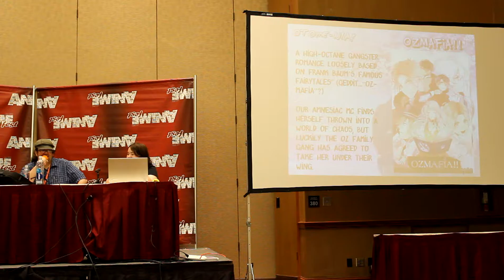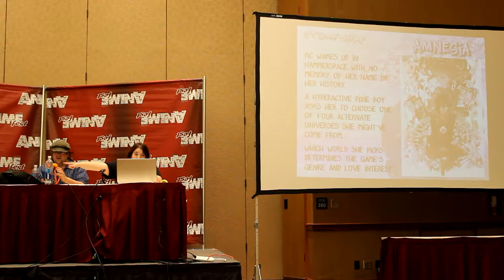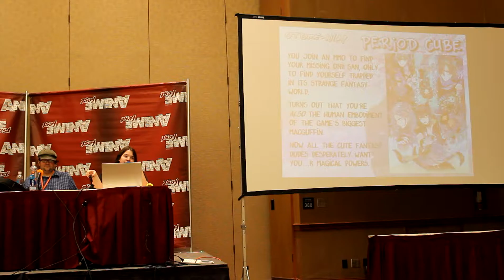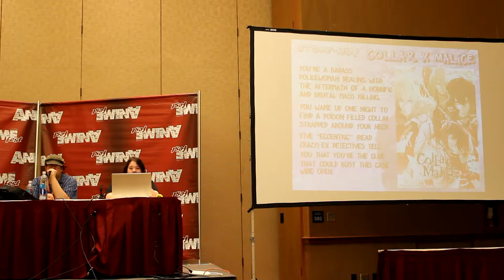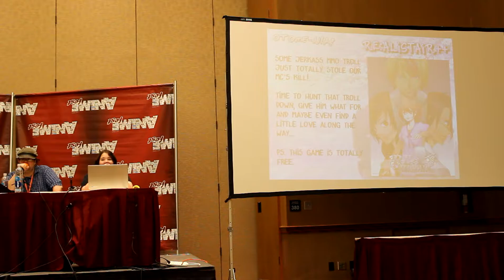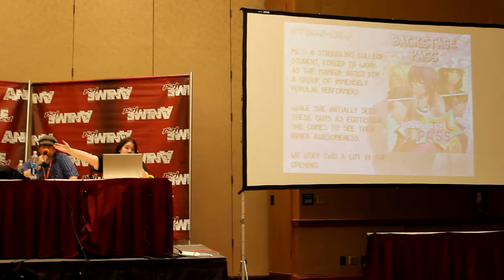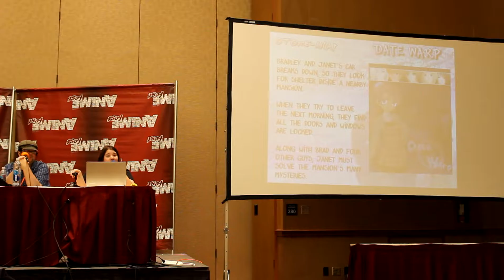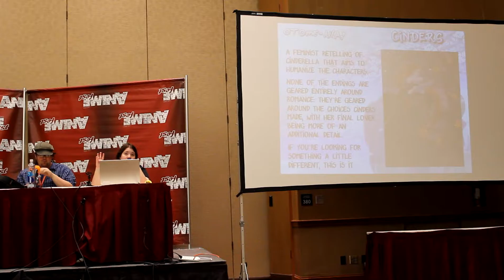Otome-Nia! Dating Games For Girls Part 3